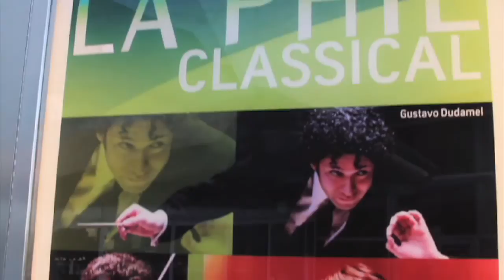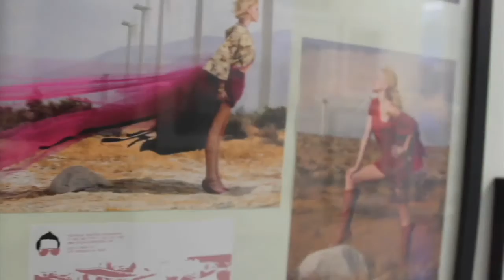Miguel Torres Disenador Mexicano